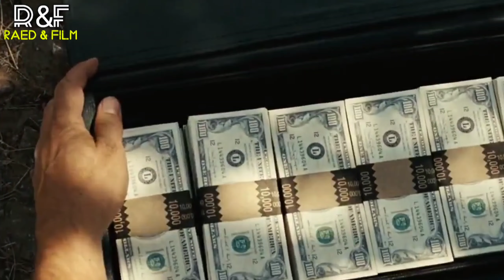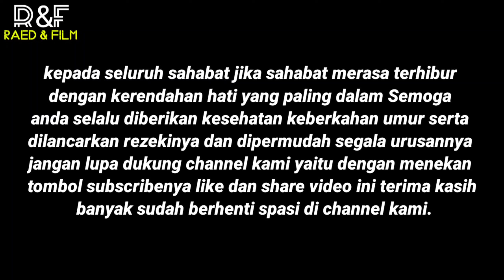Karna Uang, Diburu Keseluruh Dunia Oleh Mafia, Polisi, Gerbong NARK0BA, Dll.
Hello Agan and Sista Nama saya Read & Film Fokus channel youtube gw, Maen Alur Cerita Film !!! So, buat agan and sista yang pengen selalu update alur film, subsribe aja ya ke R&f👍 Agar Anda tidak ketinggalan tentang alur film yang akan menambahkan pengetahuan anda tentang film jadi Pada kesempatan kali ini film yang akan saya rangkum berjudul ". " """"""""""""""""'""""""""""""""""""""""""""""""""""""""""""""""""""""""""""""""""""""""""" """""""""""""""""""""""""""""""""""""""""""""""""""""""""""""""""""""""""""""""""""""""""""""'""'""""'""""" Terima kasih kepada seluruh sahabat Semoga anda selalu diberikan kesehatan keberkahan umur serta dilancarkan rezekinya Dan tercapai semua cita-citanya.

        SALAM HORMAT SAYA,

                        R&F